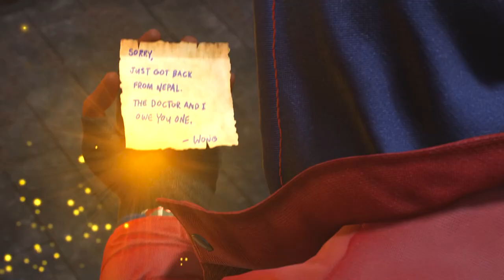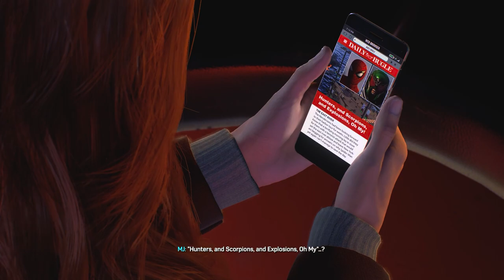Spiderman 2 Gameplay Walkthrough Part 5 PS5[FULL HD] - No Commentary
Walkthrough of this gameplay is recorded on PS5 in Full HD 1080p . This is a PS5 version .

Spiderman 2 is the biggest and most ambitious Spider-Man game yet, featuring a new story, new villains, and new gameplay innovations. Peter Parker and Miles Morales will have to team up to stop a new threat: a mysterious symbiote that has bonded itself to Peter. The symbiote gives Peter incredible new powers, but it also corrupts him, making him more aggressive and violent. Miles Morales must work with Peter to stop the symbiote from taking over Peter's mind and body, and to prevent it from destroying the city.
The new symbiote suit gives Peter unique abilities, such as the ability to generate tentacles and to heal quickly. Miles Morales also has new abilities, such as the ability to generate a bio-electric field and to camouflage himself.
Marvel's Spider-Man 2 features a larger and more detailed New York City than ever before. The game also introduces two new boroughs: Brooklyn and Queens. Players will be able to explore all of New York City, from the bustling streets of Manhattan to the quiet suburbs of Queens.